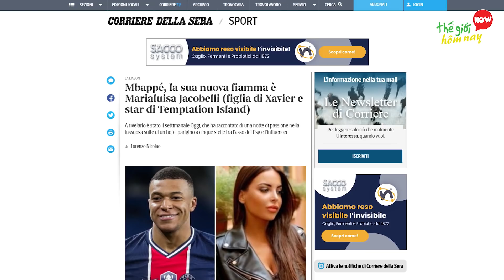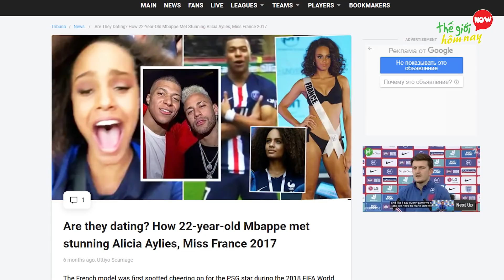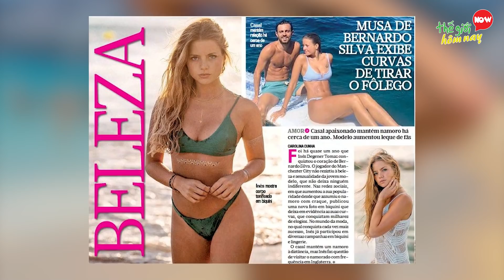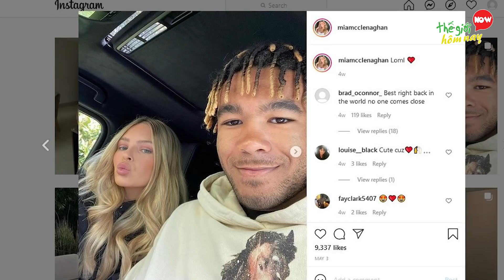10 CẦU THỦ Có NGƯỜI YÊU Hot Girl Siêu Mẫu Đẹp Nhất Euro 2020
10 CẦU THỦ Có NGƯỜI YÊU Hot Girl Siêu Mẫu Đẹp Nhất Euro 2020

Chào các bạn, không khí của euro 2020 đang tràn ngập trên các diễn đàn và mạng xã hội, Ngoài yếu tố chuyên môn của các danh thủ, tỷ số các trận đấu thì vấn đề được đem ra bàn tán nhiều nhất chính là dàn bạn gái của các cầu thủ tham dự Euro năm nay, cũng khiến cư dân mạng đứng ngồi không yên vì quá nóng bỏng. Thế mới thấy đằng sau sự thành công của một người đàn ông luôn có hình bóng của một người phụ nữ. không biết bạn thích nhất vẻ đẹp cô nàng người yêu của cầu thủ nào nhỉ? hãy thử comment bên dưới để xem cô gái mà bạn chọn có nằm trong danh sách hôm nay không nhé. còn bây giờ thì ad mời các bạn cùng đến với video Bỏng Mắt 10 Người Yêu Đẹp Nhất Cầu Thủ Tham Dự Euro 2020 Gây Sốt Vì Quá Sexy

00:00 10 CẦU THỦ Có NGƯỜI YÊU Bạn Gái Hot Girl Siêu Mẫu
00:37 10 Luisa Jacobelli – Người Yêu Mbappe
01:37 9 Maria Salaues - Người đẹp của của Paul Pogba
02:30 8 Alice Campello – Bạn Gái Morata
03:17 7 Michele Lacroix – Người Đẹp của Kevin De Bruyne tuyển Bỉ
04:10 6 Edurne Garcia - Bạn gái De Gea
04:58 5 Ines Degener Tomaz – bạn gái Bernardo Silva
05:38 4 Anna Stachurska – Vợ Lewandowska
06:30 3 Mia McClenaghan – bạn gái Reece James
07:18 2 Leonita Lekaj – vợ Granit Xhaka
08:05 1 Georgina Rodriguez – Ronaldo